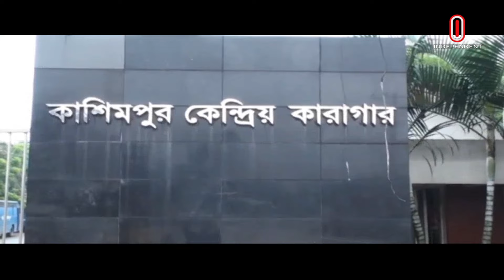৬ আগস্ট কারাগার থেকে পা লা ন এই মৃ ত্যু দণ্ডপ্রাপ্ত আসামি | Gazipur news | Independent TV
৬ আগস্ট কারাগার থেকে পা লা ন এই মৃ ত্যু দণ্ডপ্রাপ্ত আসামি | Gazipur news | Independent TV